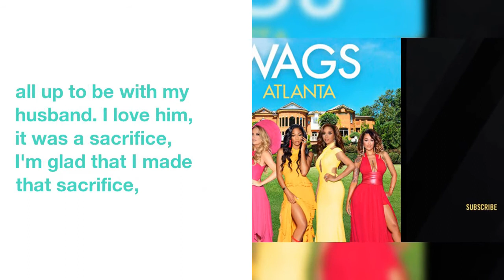WAGS Atlanta's Niche Caldwell Gets Emotional When She Finds Out She's Headed to NYFW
Niche  Caldwell  is  heading  to  New York Fashion Week.
In  this  clip  from  Wednesday's  WAGS  Atlanta,  Niche  is  out  to  dinner  with  her  mother  when  she  gets  the  big  call.
 "I  received  some  wonderful  news  today.  You  actually  got  booked  for  New York Fashion Week,"  Niche's  manger  Jamie  told  her  over  the  phone.
Niche  was  instantly  in  tears,  "That  is  so  big,"  the  WAG  exclaimed.
 Back  when  she  was  just  14 years  old,  Niche  jumped  into  the world  of  modeling  but  gave  it  up  when  she  got  married  to  football  star  Andre Caldwell.
"Right  out  of  college  I  actually  got  signed  to  one  of  the  top  modeling  agencies  in  the world.  I  gave  it  all  up  to  be  with  my  husband.  I love  him,  it  was  a  sacrifice,  I'm  glad  that  I  made  that  sacrifice,  but  I wasn't  expecting  to  get  on  the  runway  for  New York Fashion Week,"  Niche  revealed.